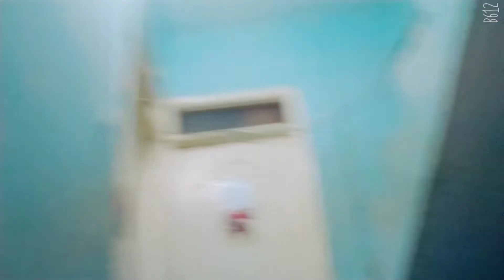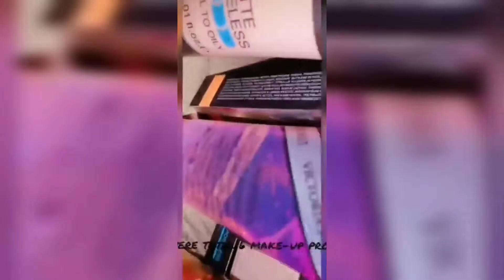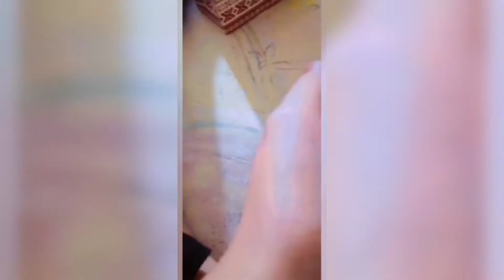Dawat at Mama's house ! Giveaway review is here